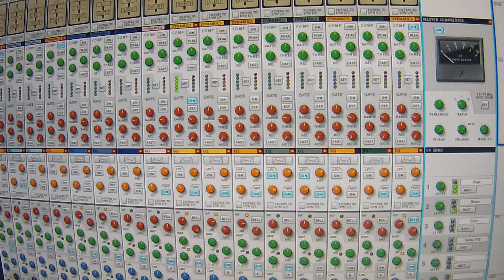2020 -23 Oleksij Kerekesha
2020-23 Oleksij Kerekesha